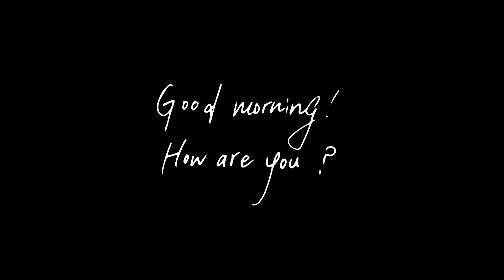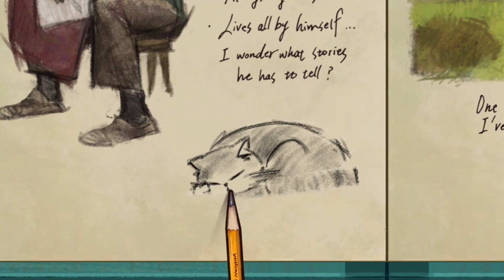THIS GAME IS TRULY A WORK OF ART - Behind the Frame: The Finest Scenery